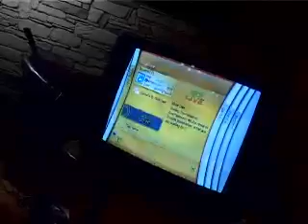VW Escape TV 7 NL - Play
Skiën? Jeroen is er zot van! Maar hij ontpopt zich ook graag tot rockster met Guitar Hero II (Xbox 360/PS2). Tenminste als hij niet blijft plakken aan Final Fantasy XII (PS2). Jammer genoeg voor hem, zal hij eindigen in de sneeuw van Lost Planet(Xbos 360)!